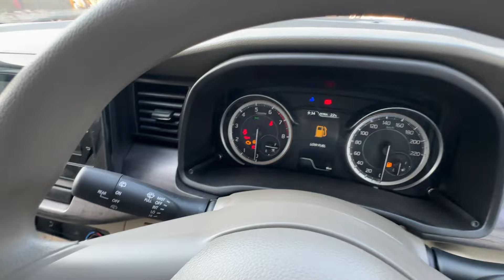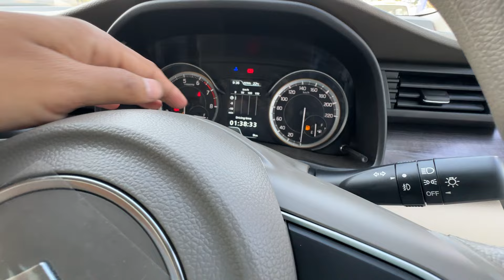New 2024 Ertiga Zxi Cng Review | Price | Mileage | Feature | Ertiga 2024 new model | ertiga car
Kataria Automobiles PVT. LTD
Plot No-891 N/R Ganesh Sisodra Chokdi, NH No-8, Ganesha Sisodra, Navsari Gujarat India 🇮🇳
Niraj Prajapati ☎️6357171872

ertiga
ertiga car
ertiga gadi
ertiga vxi 2024 model
ertiga 2024
ertiga top model 2024
ertiga base model 2024
ertiga vxi
ertiga lxi
ertiga zxi
ertiga zxi cng 2024 model
maruti ertiga
suzuki ertiga
Maruti suzuki